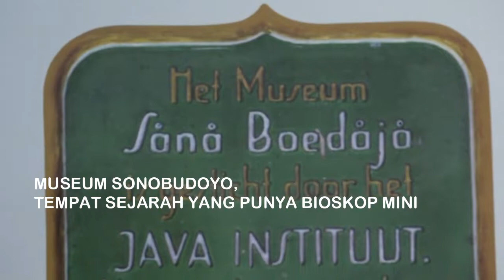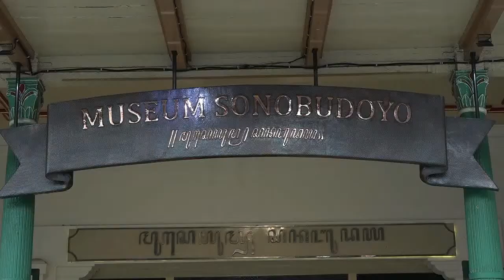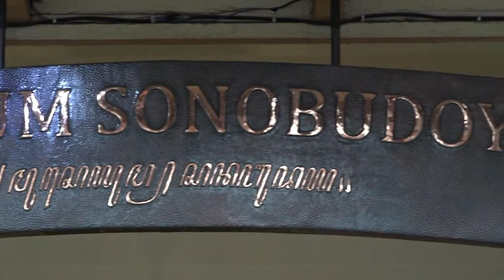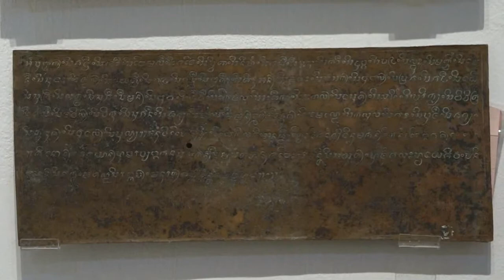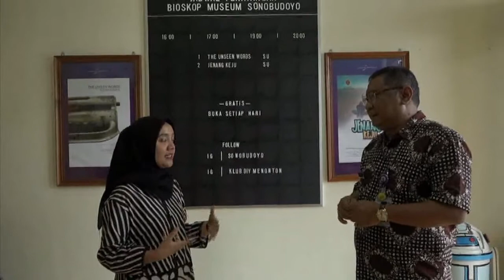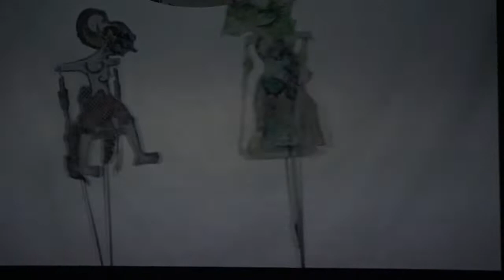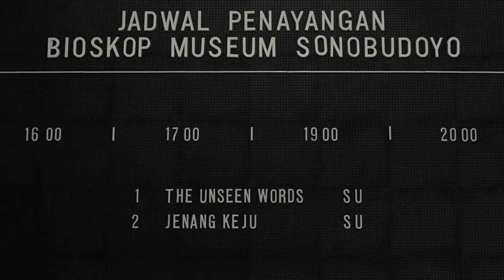MUSEUM SONOBUDOYO SEDIAKAN BIOSKOP GRATIS - JOGJA TV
Seiring perkembangan jaman Museum Sonobudoyo Yogyakarta terus berbenah diri agar menarik kalangan anak muda untuk belajar sejarah. Salah satunya yakni dengan menambah fasilitas bioskop mini di area museum. Bioskop Sonobudoyo mampu menampung 40 orang dan gratis untuk masyarakat umum.